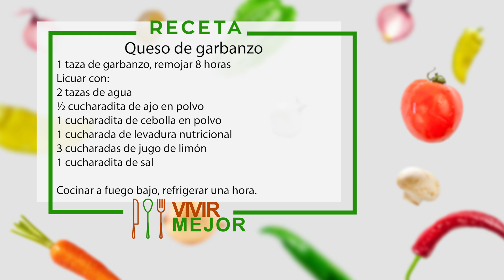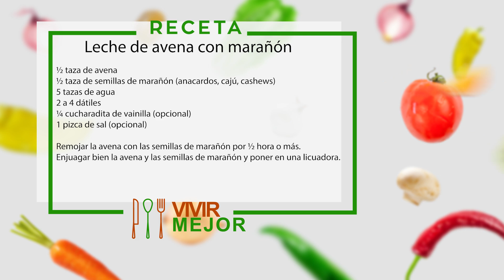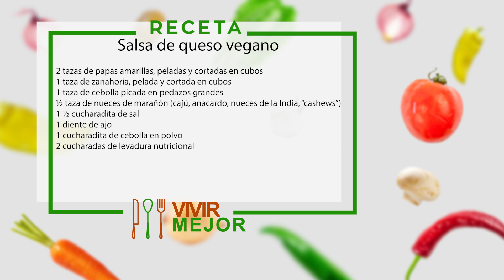Sustitutos de Lácteos con María José Hummel - Vivir Mejor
Vivir Mejor, un programa de cocina en el que la nutricionista María José Hummel comparte deliciosas recetas nutritivas acompañada de valiosa información que son para el beneficio de cada uno de nosotros.